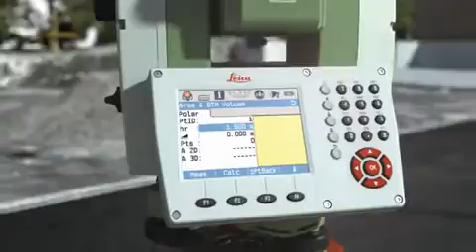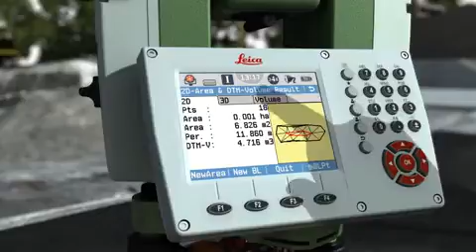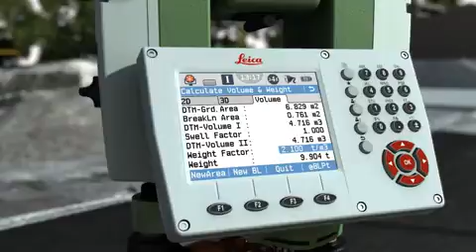FlexLine plus Area Volume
The Leica Flexline Total Station range delivers the highest results in the evolving modern construction and surveying working environments. The new generation of Total Station utilises the latest technology and offers options for hardware and software to be specifically selected to achieve the guaranteed performance required.